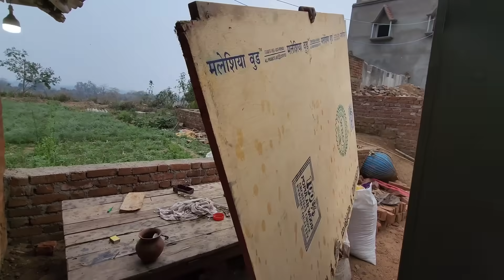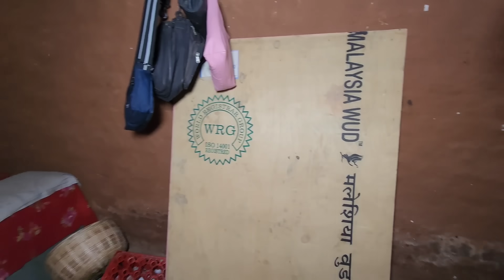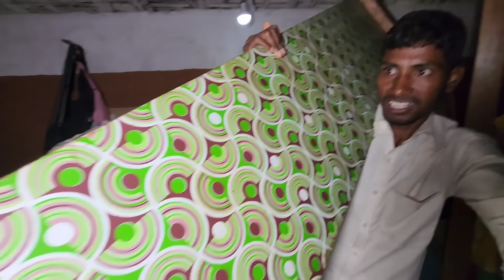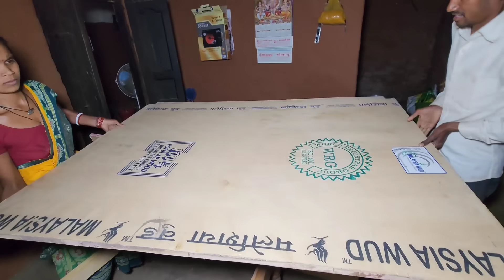Finally कल्वर्ट घर में पूरा परिवार Shift हो गए | कमरा को सजा दिए | Shifting In Culvert Ghar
rangila vlogs
culvert ghar
rangila family vlogs ka culvert ghar
kulvert ghar
finally culvert ghar mein pura parivar shift ho gaye
kamra ko saja diye
room decoration vlog
vijay riya vlogs
vijay riya
sunil gudiya
sweet couple
couple kiss
vlog
vlogs
funny couple
vlog video
new vlog video
couple video
couple vlogger
daily vlog video
daily vlog
new vlog video
daily vlogger
daily vlogs india
daily vlogs
Hindi vlogs
Jharkhand vlog
Jamshedpur vlog
Village vlog
Village food